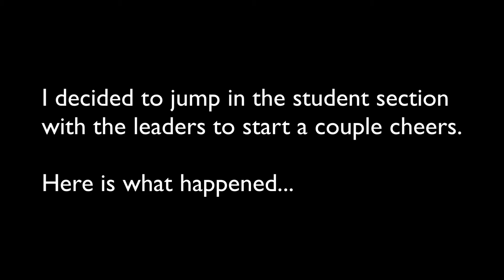CEO Jumps In Student Section And Leads Cheers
40 days after this video was recorded... The UNT Mean Green Maniacs had 1,300 students in attendance—90% of them standing and engaged—cheering every possession.

On an onsite visit to the University of North Texas in January 2022, our CEO Brandon jumped in the Mean Green Maniacs section to lead some cheers.

Stop exhausting yourself searching for student section ideas on Google and Youtube. If you're a student or administrator looking for ways to take your student section to the next level...

We've put together the ultimate student section guide that reveals the 5 pillars of an elite student section.

From student leadership to behind the scenes organization, learn how the top student sections (like the GCU Havocs) operate.